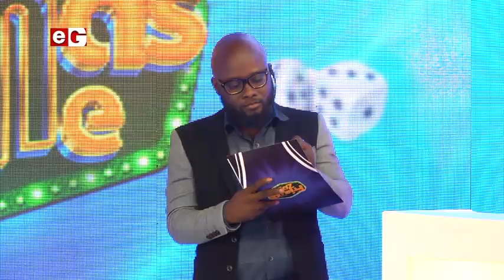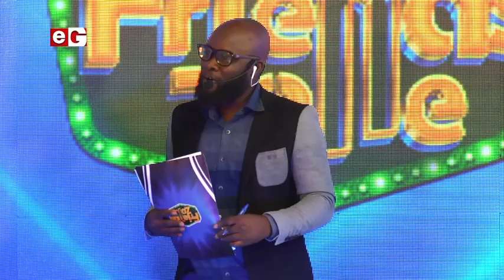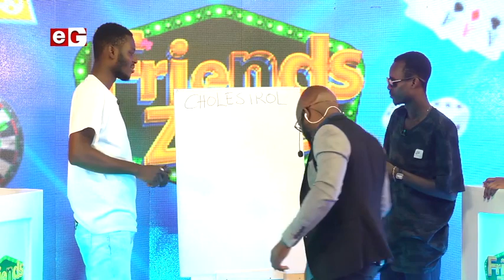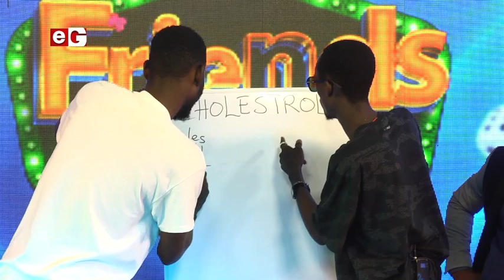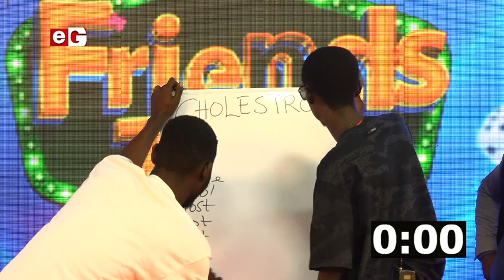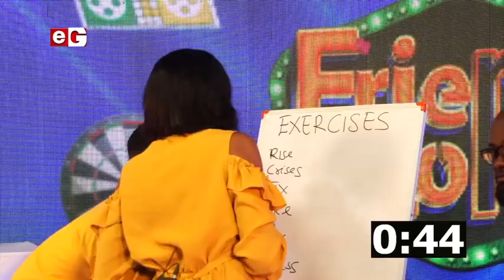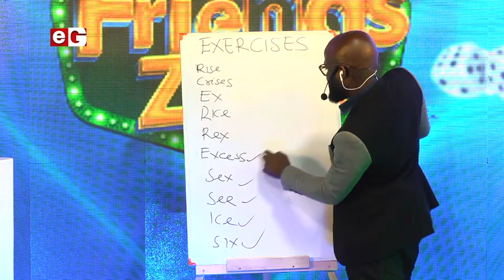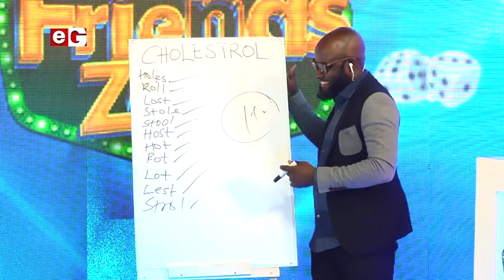Friends Zone Episode 9 - Bev Moore & Samira vs Comedian Ntontom & Nii Sanetse